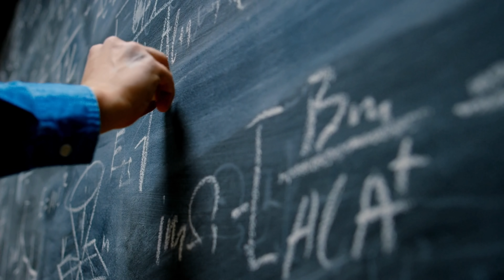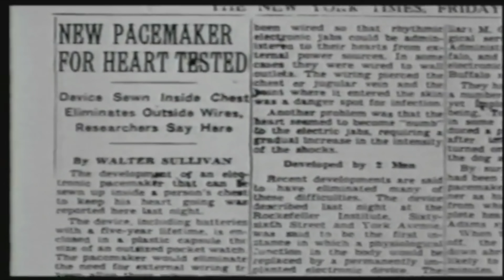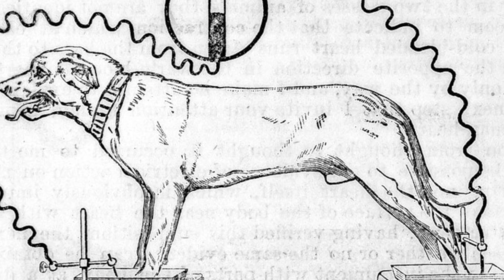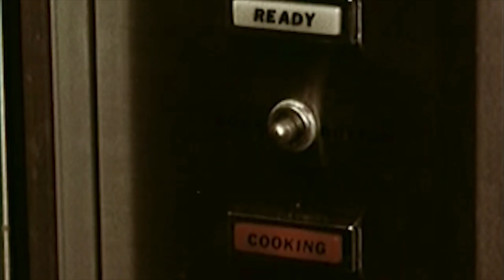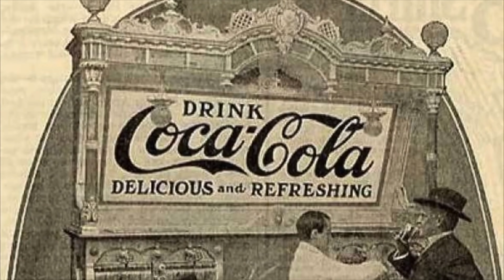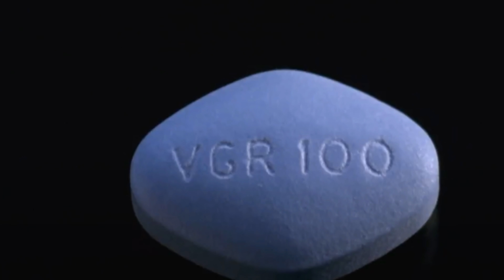научные открытия, сделанные случайно | топ 10 | Это интересно | случайные изобретения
Научные открытия, сделанные случайно | топ 10 | Это интересно | случайные открытия
Для того чтобы совершить научное открытие, необходимы выдающиеся знания, способности, умения и упорный труд. И немного удачи. Ниже приведён список десять научных изобретений, сделанных благодаря случайному стечению обстоятельств.
🅜 Умная пыль
Когда кремниевый чип, созданный аспиранткой Джейми Линк, распался на кусочки, продолжив при этом функционировать, была придумана сеть из малых беспроводных
микроэлектромеханических систем (МЭМС) или так называемая «умная пыль».
🅜 Пенициллин
Пенициллин был открыт биологом Александром Флеммингом, когда на оставленной им в лаборатории культуре стафилококков поселился удивительный грибок (Пеницилл), полностью уничтоживший её.
🅜 Застёжка-липучка
Жорж де Местраль, инженер из Швейцарии, обратил внимание на строение плодов репейника, прицепившихся к его брюкам. Так появилась застёжка-липучка Velcro, приглянувшаяся NASA.
🅜 Микроволновая печь
Когда американский инженер Перси Спенсер, работавший в фирме Raytheon, проходил мимо прибора магнетрона, в его кармане растаяла плитка шоколада. Так прибор, генерирующий микроволны благодаря взаимодействию магнитного поля и потока электронов, стал основой для изобретения микроволновой печи.
🅜 Радиоактивность
Радиоактивное излучение открыл Анри Беккерель, случайно завернувший фотопластинки, приготовленные для эксперимента, вместе с кристаллом уранилсульфата калия.
🅜 Реликтовое излучение
Радиоастрономы Арно Пензиас и Роберт Вильсон построили антенну для экспериментов в области спутниковых коммуникаций, которая почему-то имела необъяснимо высокую шумовую температуру.
🅜 Тефлон
Тефлон или политетрафторэтилен был обнаружен американским химиком Роем Планкеттом в апреле 1938 года, когда закачанный им в баллоны газ тетрафторэтилен под давлением полимеризовался в белое парафинообразное вещество.
🅜 Вулканизация каучука
В 1830 годах природный каучук стал весьма популярен в качестве материала для изготовления непромокаемой обуви, но он быстро разочаровал потребителей, поскольку не мог противостоять ни морозу, ни жаре.
🅜 «Кока-кола»
«Кока-колу» изобрёл фармацевт Джон Пембертон, искавший лекарство от головной боли. Он создал смесь из листьев коки, орехов дерева колы и листьев дамиана.
🅜 Виагра
Виагра первоначально разрабатывалась фармацевтами из американской компании «Пфайзер» как препарат для улучшения коронарного кровоснабжения в миокарде, а также для лечения стенокардии и ишемической болезни сердца. случайные открытия